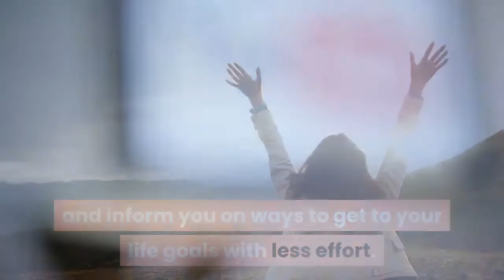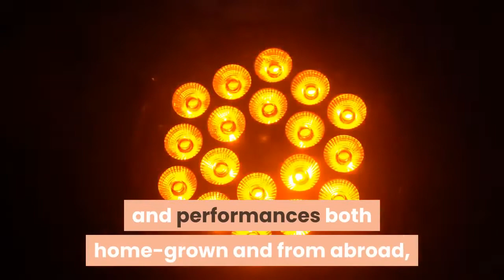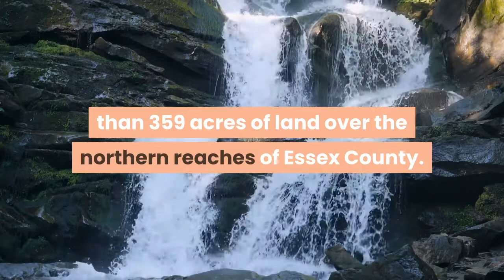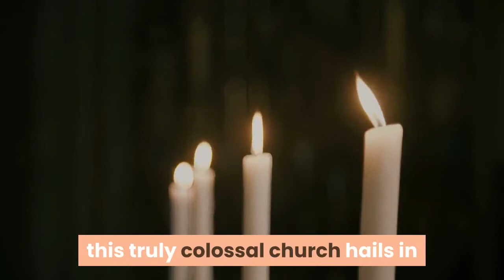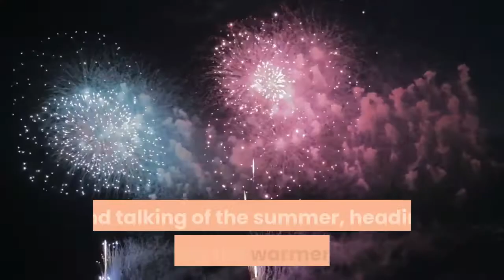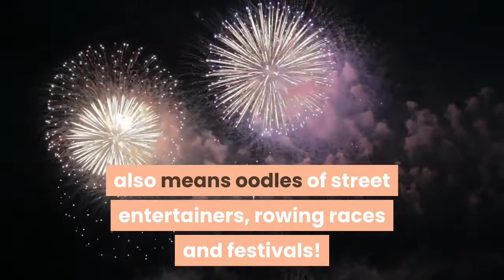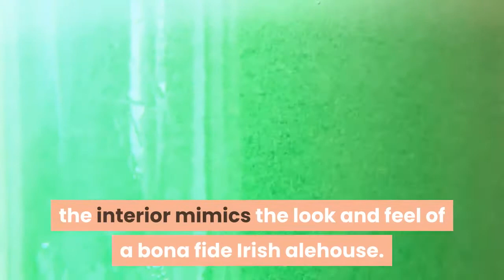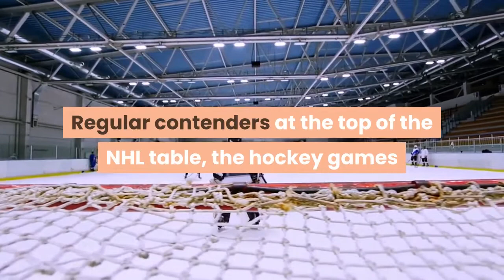Best things to do in Newark